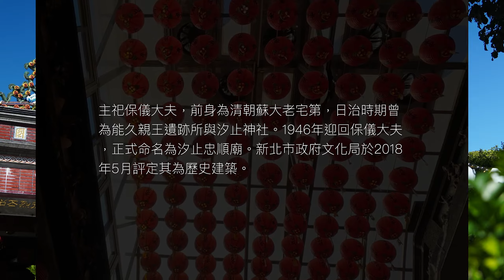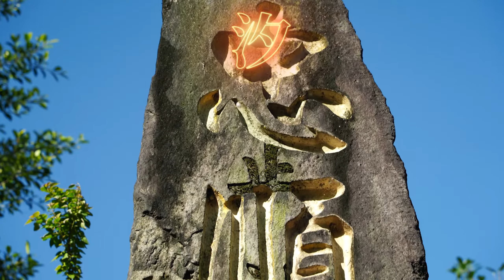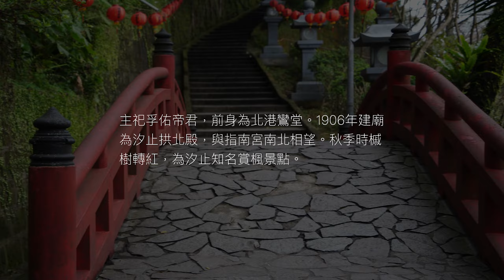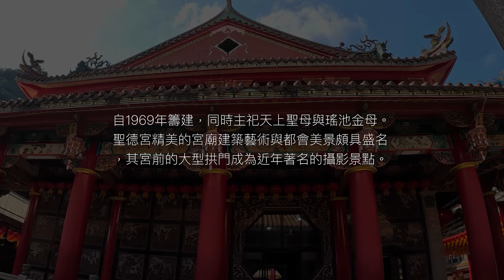美廟 ⛩️ 汐止 | 忠順廟｜拱北殿｜聖德宮｜台灣宮廟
每次到廟裡拜拜都對台灣精緻的宮廟建築藝術讚嘆不已，所以想要製作一支影片來記錄與分享。由於從小在汐止長大，想特別介紹汐止的宮廟，『美廟。汐止』也就這麼誕生啦！希望各位與眾神明喜歡！🙏

0:00 開場
0:11 忠順廟
2:03 拱北殿
4:10 聖德宮
6:15 結尾

Watch:
 • Fungible — Hiracutch | Free Backgroun...